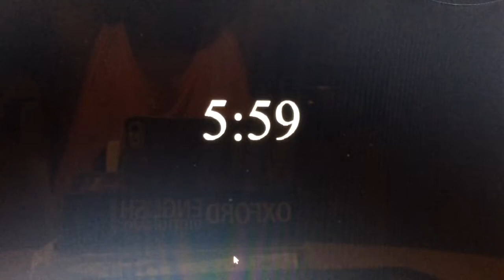SO CLOSE TO GETTING A TOY FREDDY JUMPESCARE!! | INSOMNIA (FNAF Fan-game) Night 2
HyperSonicGamer here, today I'm back Playing more of INSOMNIA (a FNAF Fan-Game) by SuperLuigiLover9999 where I have completed the second night of this game.

If you want me to play more this game. Do make sure that you guys hyper-speed that hypered like button. Also if you all enjoyed, liked my other videos and you are new to the channel, than I do recommend that you should all go ahead to the channel and subscribe for more daily gaming videos.